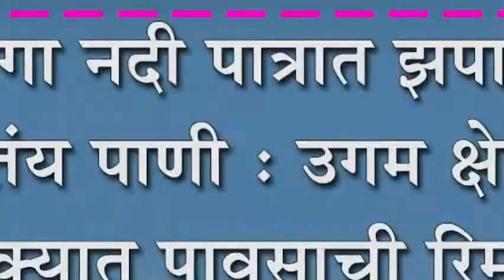पंचगंगा नदी पात्रात झपाट्यानं वाढतंय पाणी : उगम क्षेत्रात, तालुक्यात पावसाची रिमझीम सुरुच